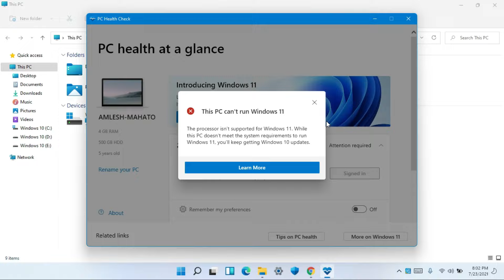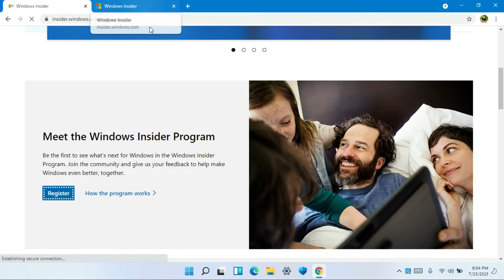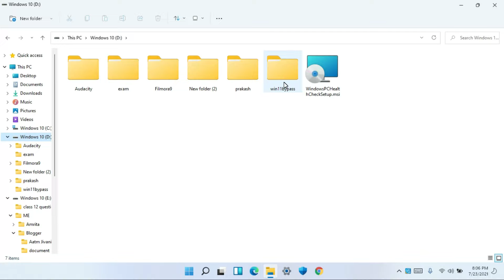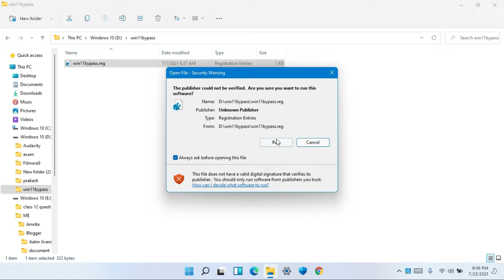How to Install Windows 11 without TPM 2.0 and bypass secure boot on any pc or laptop|| OnTeque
In this video we are going to learn how to bypass minimum requirement for windows 11 installation, without TPM 2.0, without secure boot etc.

How To Bypass Windows 11 TPM 2.0 Installation
How To Bypass TPM 2.0 and Secure Boot for Windows 11
How To Install Windows 11 Without TPM 2.0 - Bypass Error
How to Bypass Secure Boot and Trusted Platform Module
How To Install Windows 11 without TPM 2.0
Install Windows 11 on Unsupported PCs | Skip TPM
How to install Windows 11 WITHOUT TPM 2.0 and Secure
[Bypass] Windows 11 Setup - TPM & SecureBoot
How to INSTALL Windows 11 Error FREE on ANY PC